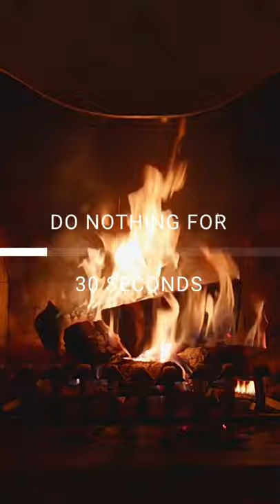Relaxing Fireplace in St Galen, Switzerland - Do Nothing For 30 Seconds